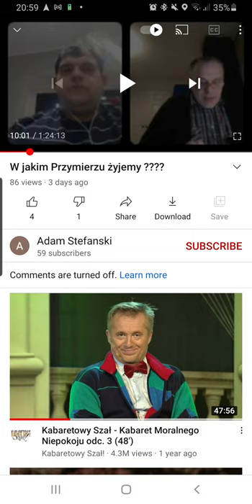Przymierze Synajskie a Lewicki System Kontroli Grzechu - dlaczego chrześcijaństwo miesza pojęcia?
Przymierze Synajskie kontra lewicki system kontroli grzechu - chrześcijaństwo miesza pojęcia.